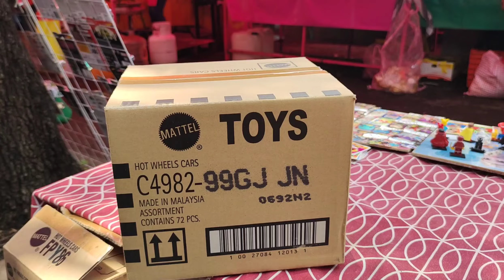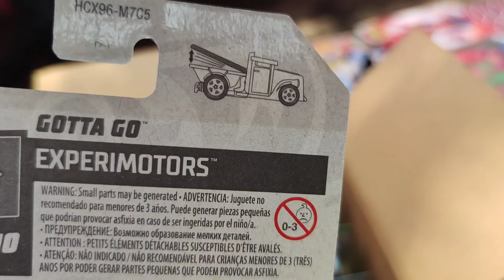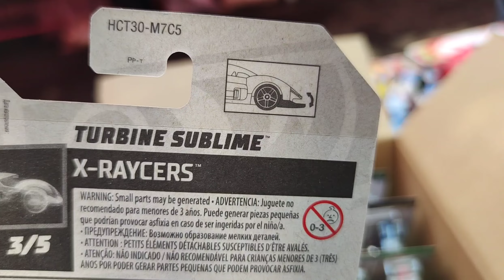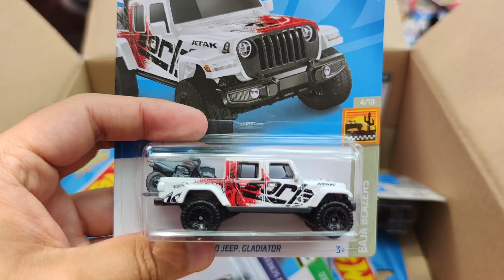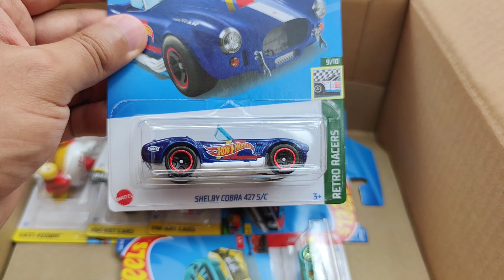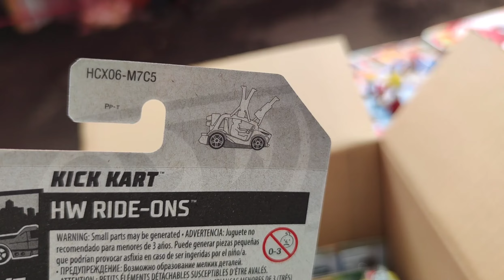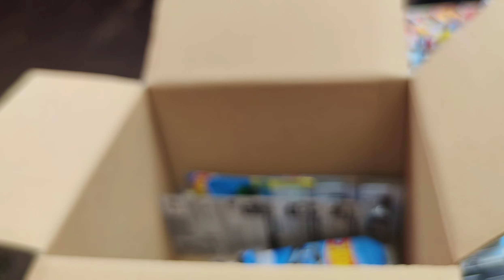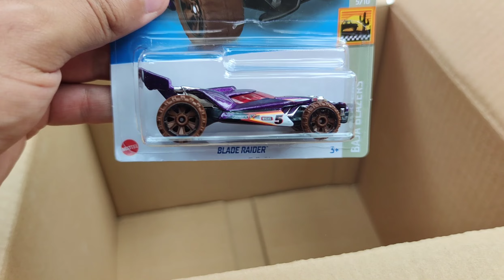ABRÍ CAJA DE HOT WHEELS EN UN TIANGUIS QUE TE PUEDES ENCONTRAR EN WALMART | PEQUEÑO COLECCIONISTA